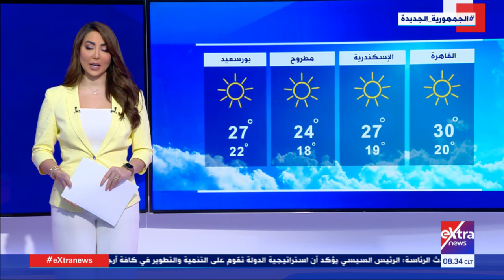د. إيمان شاكر مدير مركز الاستشعار عن بُعد: درجات الحرارة أعلى من المفترض في هذا الوقت من العام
هذا الصباح| د. إيمان شاكر مدير مركز الاستشعار عن بُعد: درجات الحرارة أعلى من المفترض في هذا الوقت من العام

9 نوفمبر 2021

 د. إيمان شاكر مدير مركز الاستشعار عن بُعد بهيئة الأرصاد الجوية